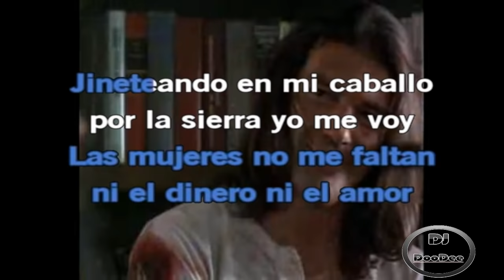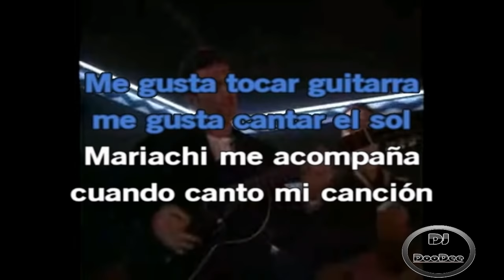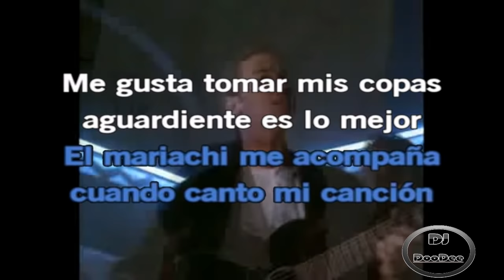Antonio Banderas - El Mariachi karaoke